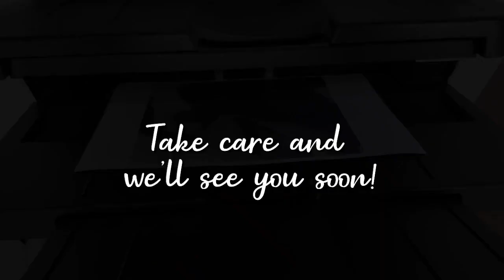Pebbles the penguin runs riot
Our penguin mascot has a lot of explaining to do!!

We weren't able to release our penguins into the building , but we thought we would let Pebbles run around instead!

We regret it.